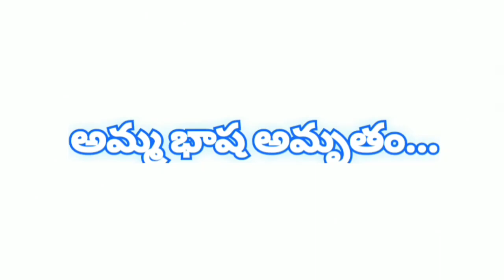క్ర.సం-24.ఈతకోట ఏడుకొండలు గారుఅమ్మ భాష అమృతం.కవితల పోటీలు.(గోదావరి రచయితల సంఘం)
Godaavari Rachayitala sangham
Nenusaitam kavitalu
Ammabhaasha Amrutham
Telugu kavitalu